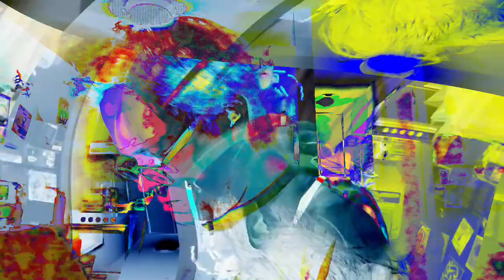[EPILEPSY WARNING] Movie 24 02 06 22h31m52s